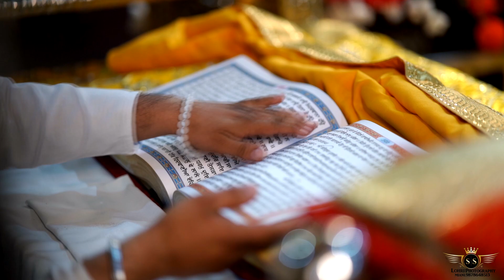DAY HIGHLIGHTS OF RAJVIR KUMAR & NANASPREET KAUR SHOOT BY SS LOHRI PHOTOGRAPHY/9878648513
SS LOHRI PHOTOGRAPHY MIANI BHAGUPURIAN KPT. PB. INDIA,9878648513, 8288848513